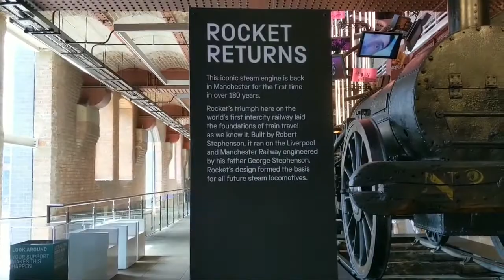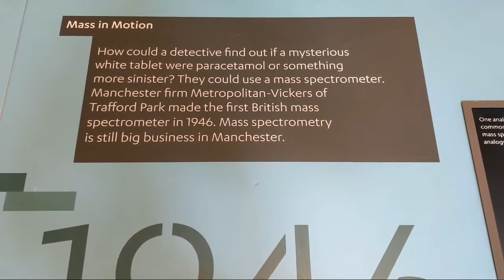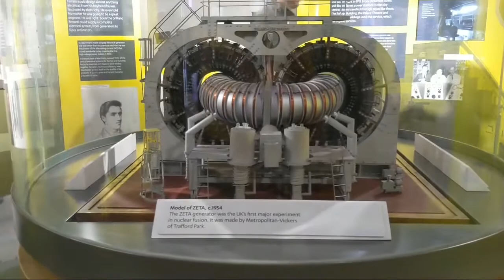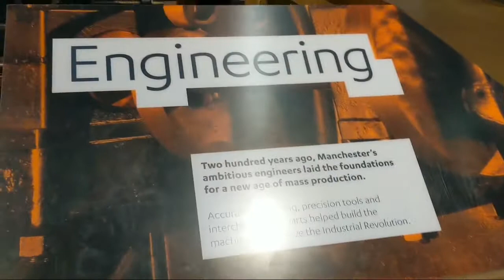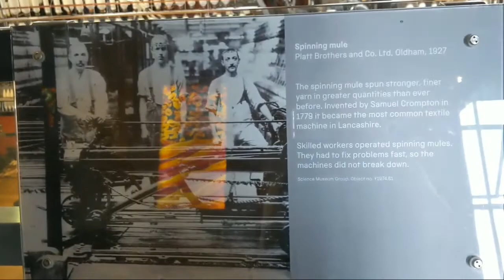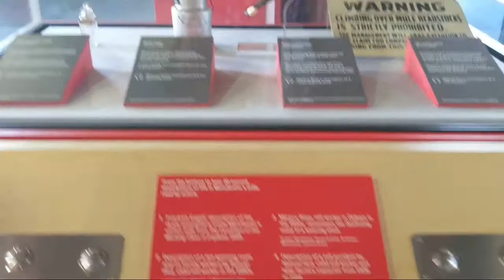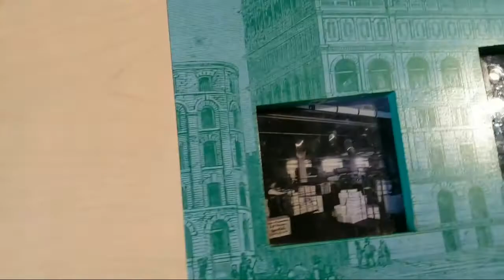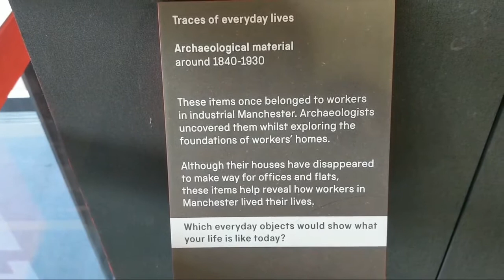Visit to the Manchester Museum of Science and Industry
We visited MOSI Manchester science and Industry museum. We saw the first steam engine, George Stephenson's Rocket and the first computer, BABY.
Manchester is a famous industrial city and had a huge cotton industry and dozens of cotton mills around the city. There is a lot of information about the city's cotton Industry

Use Camera:Google pixel 3a
Use Edit:Cellphone
Use Edit  Video:Kinemaster